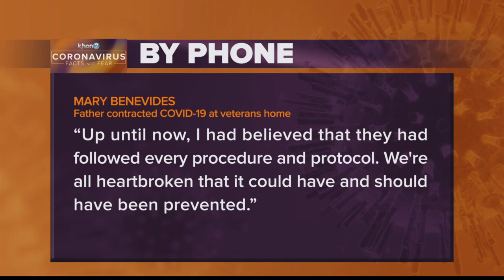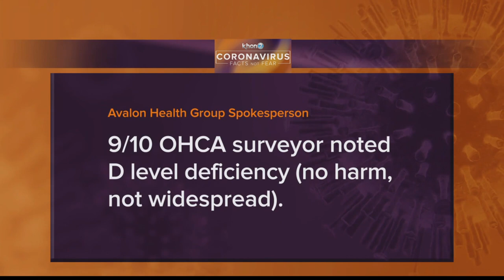State officials say outbreak at Big Island Veterans Home could have been prevented